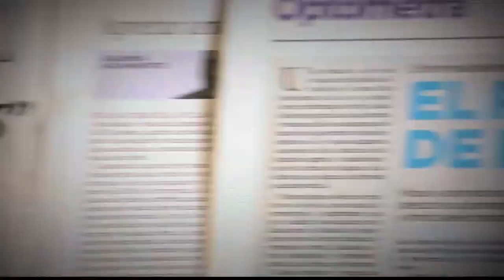Donación de Órganos y Tejidos [Parihueliando Con Vos] Telemedellín